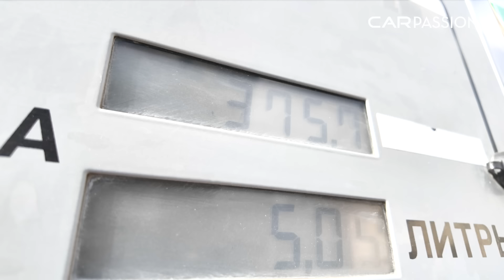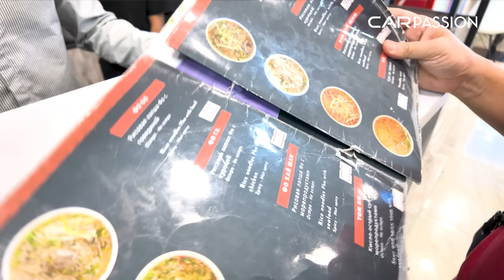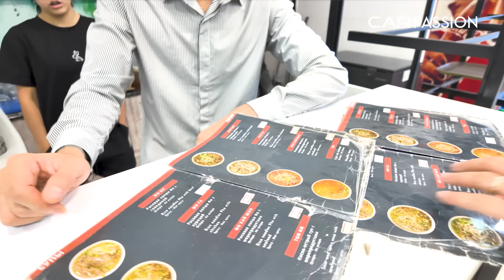Saigon to Paris 2024 Phần 11 | Ngày 20-21 khám phá thảo nguyên Kyrgyzstan & thủ đô Bishkek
Hành trình Saigon to Paris dự kiến kéo dài 63 ngày đi qua 20 nước từ Việt Nam đến Trung Á, vượt qua Con Đường Tơ lụa cổ xưa để đến Châu Âu.

Phần 11 : Ngày 20-21 đoàn xe tiếp tục khám phá thảo nguyên bao la và cuộc sống du mục tại  Kyrgyzstan và thủ đô Bishkek.